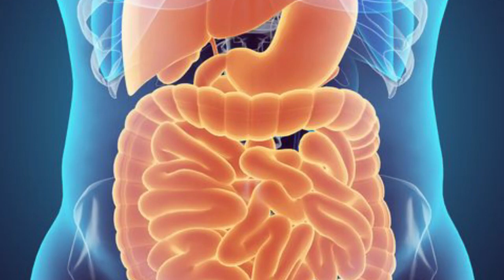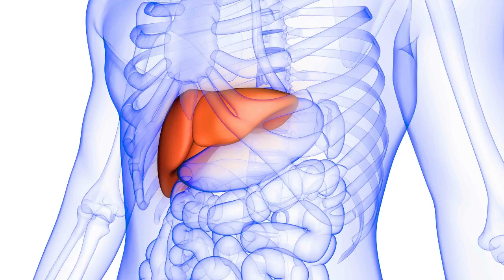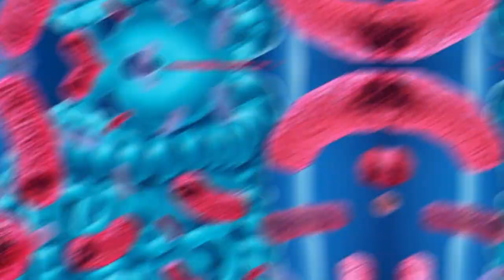شیرین بیان چرا مفید هست؟ و چطورباید مصرف شود؟